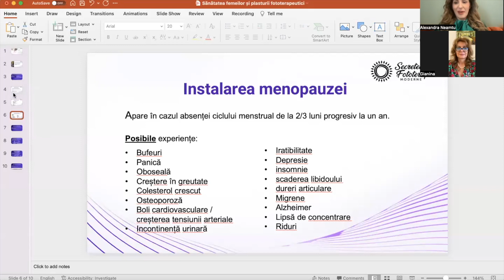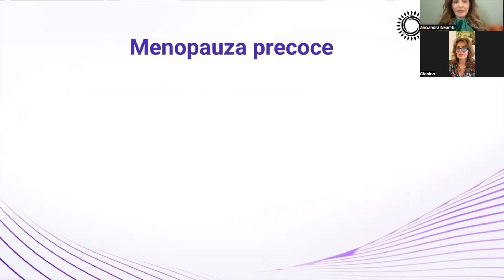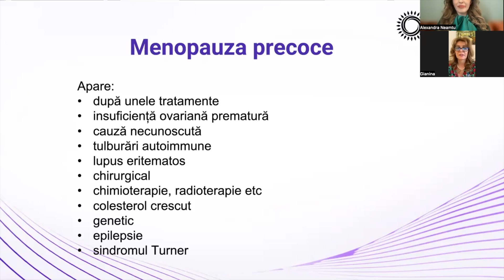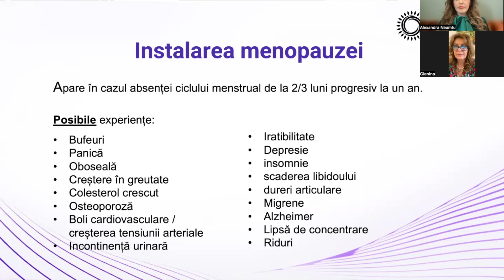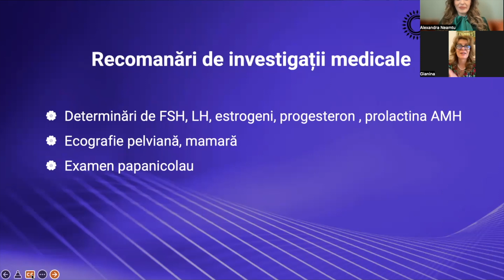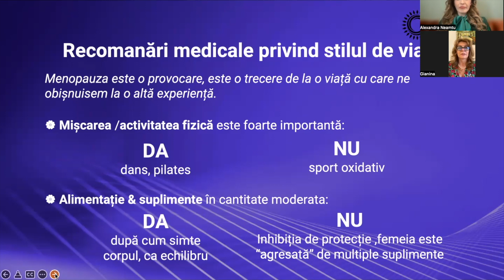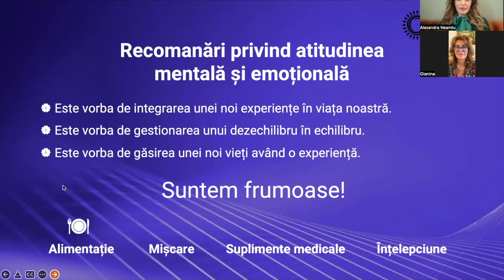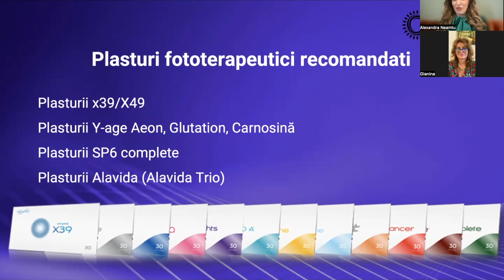Plasturii fototerapeutici si sanatatea femeilor Invitat Special Dr Gianina Brasoveanu